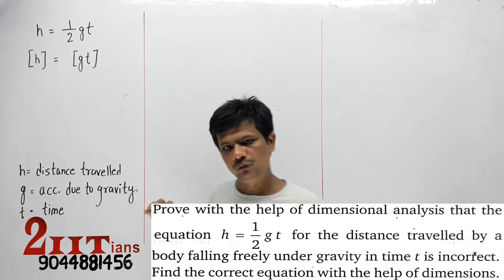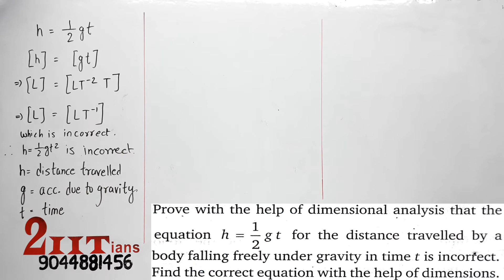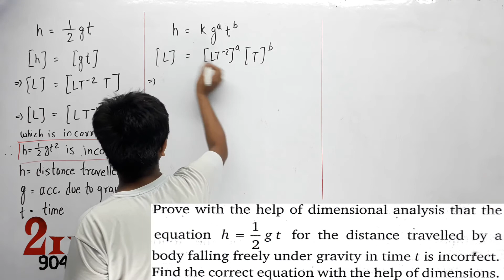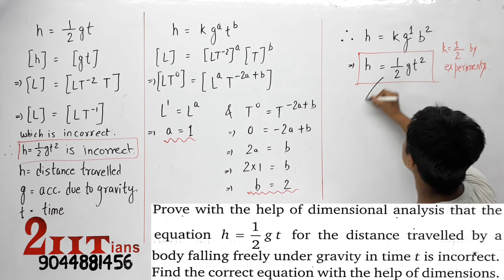Dimensional Analysis Q8 | Chapter 3 Class11 Nootan Physics Numericals | Kumar Mittal | NCERT | Board